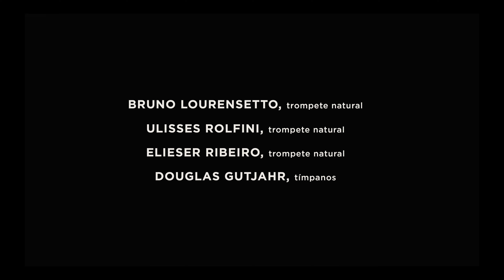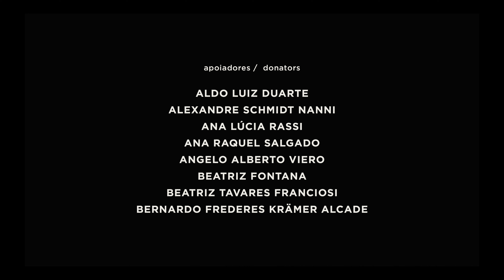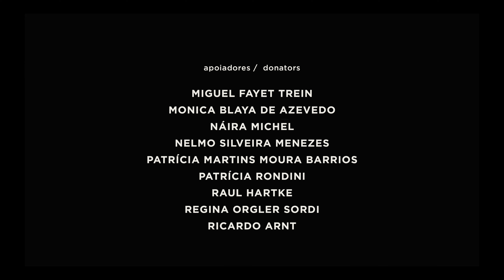Bach, Aria: Quia fecit - Magnificat BWV 243 - Norbert Steidl (baixo) | BACH SOCIETY BRASIL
Movimento do Magnificat de Bach apresentado em instrumentos de época pela Bach Society Brasil. Assista o concerto completo

A obra composta para as vésperas do Natal no mês de novembro de 1723,  há exatos 300 anos, com texto baseado no Cântico de Maria. Sob direção artística de Fernando Cordella, o programa é interpretado por uma orquestra de especialistas em música barroca formada pelo Ensemble Bach Brasil, coro e instrumentistas convidados, tocando instrumentos de época. Cinco cantores ilustres do Brasil e do exterior foram convidados especialmente para o concerto: Lucie Barluet (França), Rodrigo del Pozo (Chile/Inglaterra), Marília Vargas (São Paulo), Paulo Mestre (PR) e Norbert Steidl (Áustria).

O trigésimo nono concerto da série Bach Brasil conta com o apoio do Goethe Institut, Associação Leopoldina Juvenil, Instituto Ecossis, EROICA_música, Carangacci música, Badermann Arquitetura, e financiamento dos apoiadores da Bach Society Brasil.

Fernando Cordella, cravo e direção

Marilia Vargas (Brasil/Suiça), soprano
Lucie Barluet (França), soprano
Paulo Mestre (PR), contratenor
Rodrigo del Pozo (Chile/Inglaterra), tenor
Norbert Steidl (Áustria), baixo
Giovani dos Santos, violino barroco

PROGRAMA:

Magnificat em Ré Maior, BWV 243
- Coro: Magnificat anima mea
- Aria soprano: Et Exultavit
- Aria soprano: Quia respexit
- Coro: Omnes generationes
- Aria baixo: Quia fecit mihi magna
- Dueto: Et Misericordia
- Coro: Fecit potentiam
- Aria tenor: Deposuit
- Aria contratenor: Esurientes
- Terceto: Suscepit Israel
- Coro: Sicut locutus est
- Coro: Gloria Patri

ENSEMBLE BACH BRASIL (com instrumentos de época)

Violino I
Giovani dos Santos (spalla)
Juliano Buosi (SP)
Matheus Prust (PR)
Victor Tamarindo (SP)

Violino II
Marcio Ceconello
Renata Bernardino
Carlos Sell

Viola
João Senna (SP)
Alexandre Nanni

Violoncelo
Diego Biasibetti
Pablo Schinke

Violone
Alexandre Ritter

Traverso
Ricardo Kanji (SP)
Douglas Lima

Oboé / Oboe d’Amore
Natalia Chahin (SP)
Vinicius Chiarone (SP)

Trompete natural
Bruno Lourensetto (SP)
Ulisses Rolfini (SP)
Elieser Ribeiro

Tímpanos
Douglas Gutjahr

ENSEMBLE VOCAL
Andiara Mumbach, soprano
Ariana Gato, soprano
Rodrigo Bloch, contratenor
Roger Scarton, tenor
Mauro Pontes, baixo

CRÉDITOS:

Direção e Engenharia de som: Fabiano Cordella
Direção de produção: Ilton Carangacci
Direção de Fotografia: Edu Rabin
Iluminador: Oswaldo Perrenoud
Assistência de produção: Eduarda Piltcher
Arte gráfica: Marcelo Freire
Assistente de palco: Matheus Goelzer, Diego Vogt
Assessoria de Imprensa: Carangacci música
Produtora audiovisual e de conteúdo: EROICA conteúdo
Presidente da Bach Society Brasil: Alexandre Schmidt Nanni
Secretariado administrativo: Alexander Kleine

MECENAS

- Arthur Hertz
- Fabiano Saraiva
- Fábio Ramos
- Fernando de Abreu e Silva
- Gilberto Schwartsmann

APOIADORES

- Aldo Luiz Duarte
- Alexandre Schmidt Nanni
- Ana Lúcia Rassi
- Ana Raquel Salgado
- Angelo Alberto Viero
- Beatriz Fontana
- Betina Fritsch
- Betina Z. Goldani Serrano
- Camilla Zahn
- Camila Machado
- Carla Hunsche
- Carolina Fonseca
- Clarisse Schneider
- Caudia Beylouni Santos
- Dania Damiani Branco
- Denise Roos
- Doris Maria Schneider
- Erica Schultz
- Fernanda Chiarello Stedile
- Flávio Ricardo de Abreu Fialho
- Flávio Sehn
- Flávio Shansis
- Gladis Falavigna
- Heitor Inhaquites
- Iara Jalfim
- João Luiz Franciosi
- José Roberto Goldim
- Lenita Wannmacher
- Linjie Zhang
- Lorenzo Filippin
- Luciana Karine de Souza
- Luiz Fernando Laser
- Marcello André Barcinski
- Marcelo Goldani
- Marcelo Gus
- Marcia Ferreira
- Marcia Santana Fernandes
- Maria Chiuchetta
- Maria Zelia Peretti
- Mariana Paim Santos
- Marisa Eizirik
- Matheus Bazzo
- Mauro Pontes
- Miguel Fayet Trein
- Monica Blaya de Azevedo
-Náira Michel
- Patrícia Rondini
- Raul Hartke
- Sergio Lewkowicz
- Terezinha Licks
- Valeska Fasolo